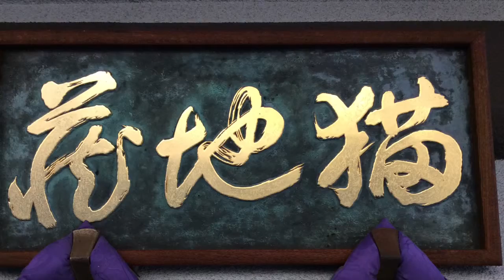自性院 豊川稲荷---東京都新宿区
東京都新宿区西落合1-11-21にある自性院。猫地蔵で有名な自性院である。境内には豊川稲荷が鎮座。